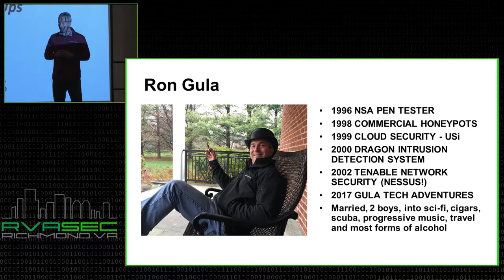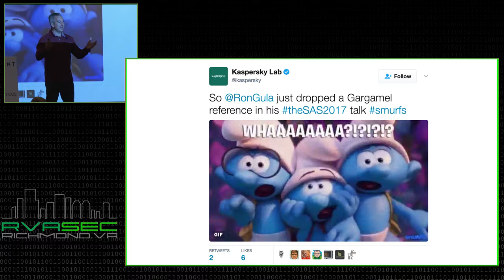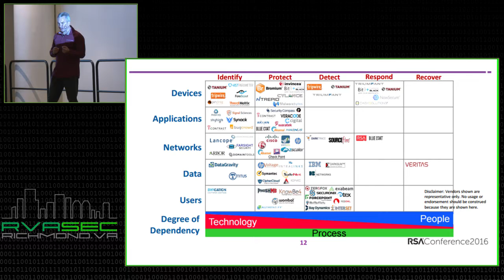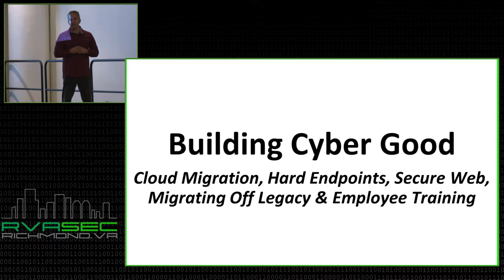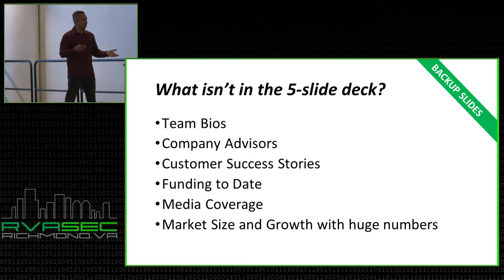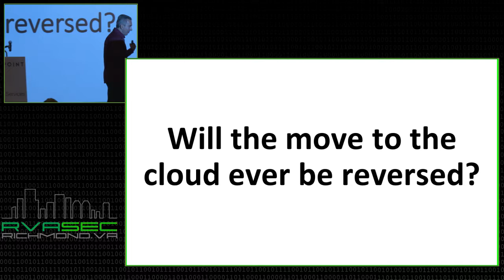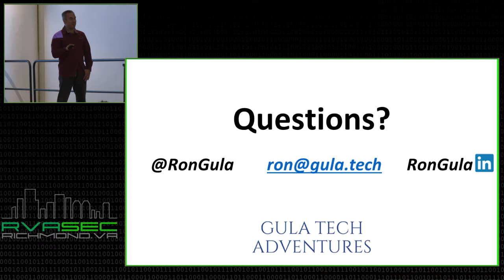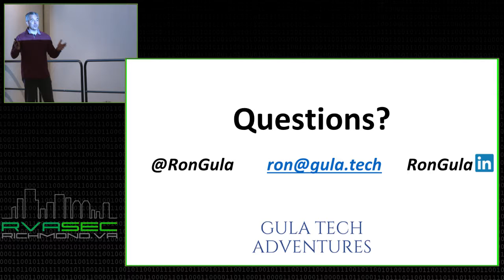RVAsec 2017: Ron Gula - Keynote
Ron Gula started his cyber security career as a network penetration tester for the NSA. At BBN, he developed network honeypots to lure hackers and he ran US Internetworking’s team of penetration testers and incident responders.

As CTO of Network Security Wizards, Ron pioneered the art of network security monitoring and produced the Dragon Intrusion Detection System which was recognized as a market leader by Gartner in 2001.

As CEO and co-founder of Tenable Network Security, Ron led the company’s rapid growth and product vision from 2002 through 2016. He helped them scale to more than 20,000 customers worldwide, raise $300m in venture capital and achieve revenues in excess of $100m annually.